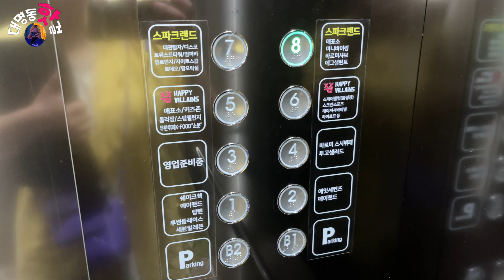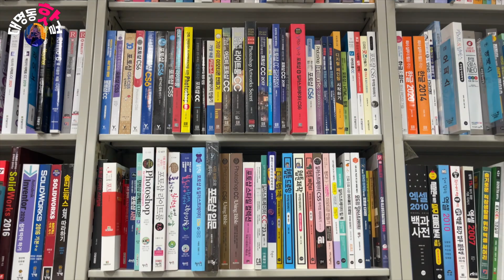[V_log] 노는게 제일 좋아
[MR사용 ]